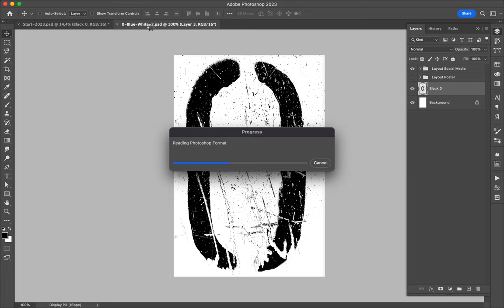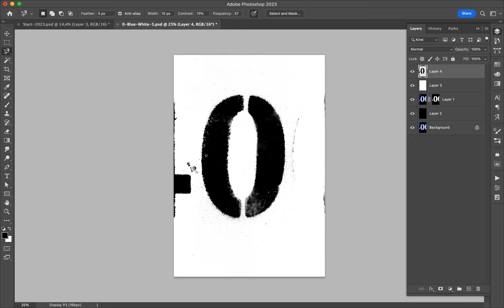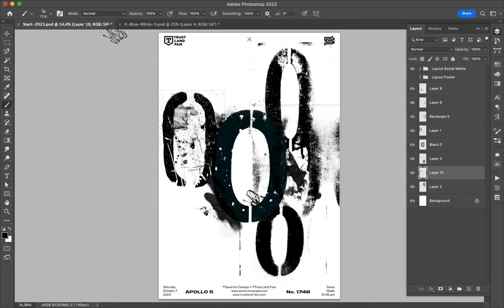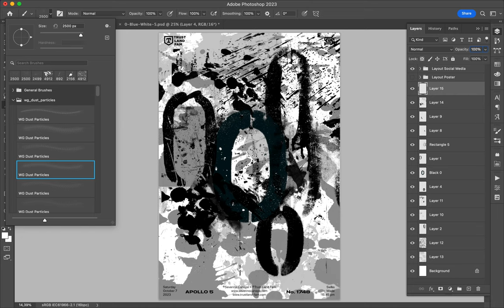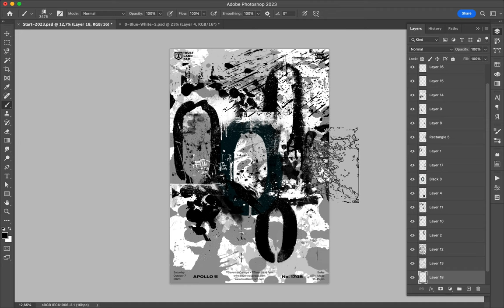Poster Speed Art 1748 Zero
New style! I found a way to improve the mini-series.